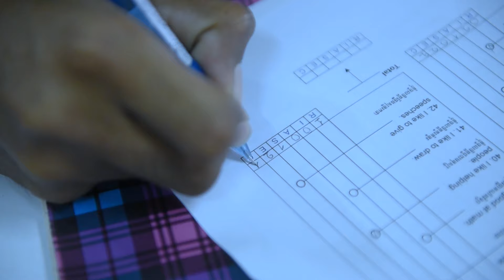កម្មវិធី«ខ្ញុំឆ្នើម» វិទ្យាល័យ សម្តេច ហ៊ុន សែន ភ្នំពេញថ្មី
តោះ! ទស្សនាទាំងអស់គ្នា សកម្មភាពខ្លះៗក្នុងកម្មវិធី«ខ្ញុំឆ្នើម» នៅវិទ្យាល័យ សម្តេច ហ៊ុន សែន ភ្នំពេញថ្មី កាលពីថ្ងៃទី៨ ខែឧសភា ឆ្នាំ២០១៩។

Khmer Beverage Co.Ltd.